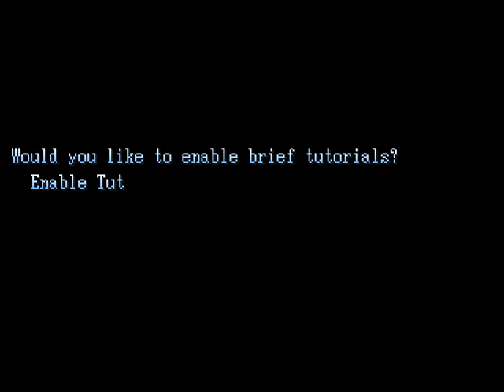Let's Play Ara Fell #1 - On an Adventure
Two young friends sneak out at night to go find a mysterious treasure.  What can possibly go wrong?  Game made and published by Stegosoft Games.